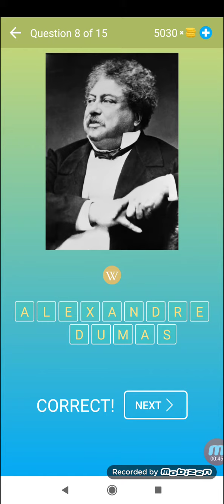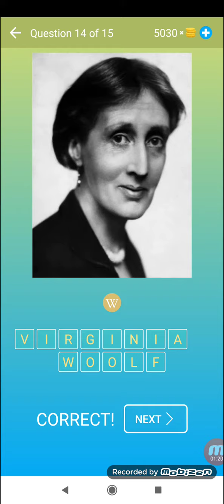Zgadnij Sławnych Ludzi - Poziom 5 - Quiz i Gra - Beeks